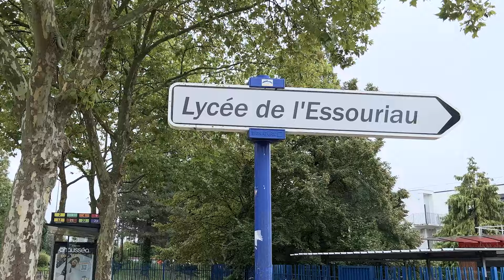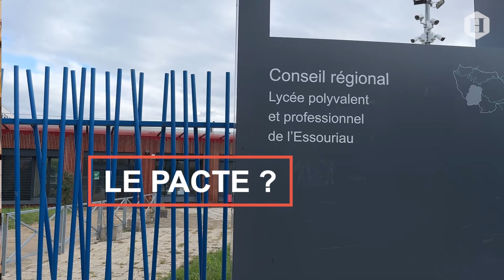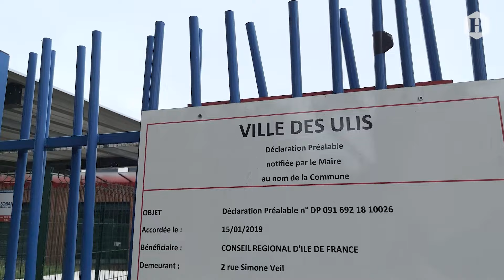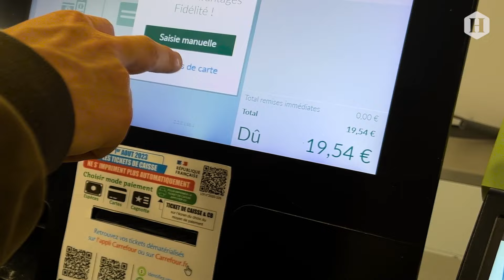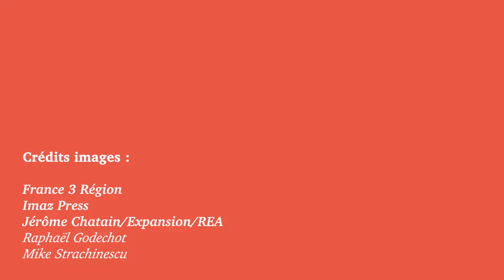Rentrée 2023 - Abayas, le Pacte et les enseignants et les élèves au milieu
2023 sera la rentrée des abayas, ou ne sera pas ? Pour Sylvain, prof de lycée aux Ulis en Essonne, les préoccupations sont tout autres : le manque de collègue, les difficultés d'orientations des élèves, le surnombre en classe... et surtout le Pacte enseignant, la nouvelle mesure "bricolage" du gouvernement. L'Humanité l'a suivi dans sa journée de rentrée.

Musiques
MorningLightMusic - Inspiring
Cinematic Indie

📣 SUIVEZ L'HUMANITÉ !